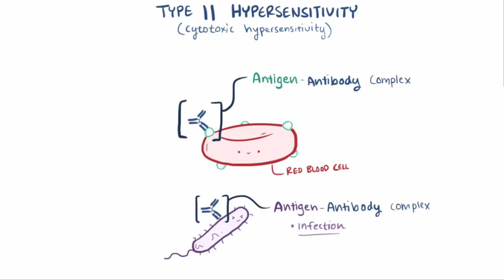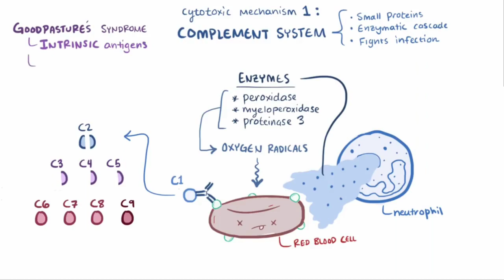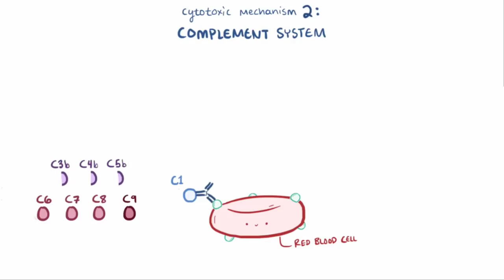"TYPE II HYPERSENSITIVITY" cytotoxic part 2nd all about the hypersensitivity